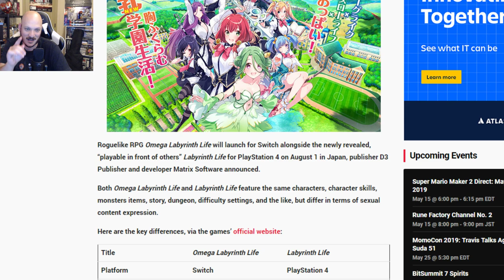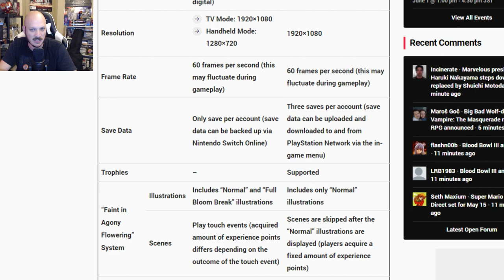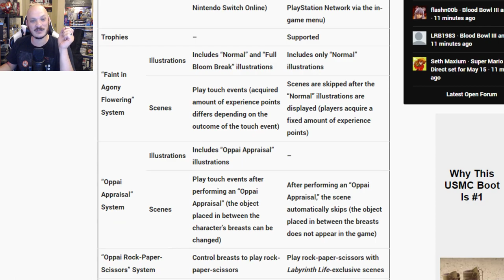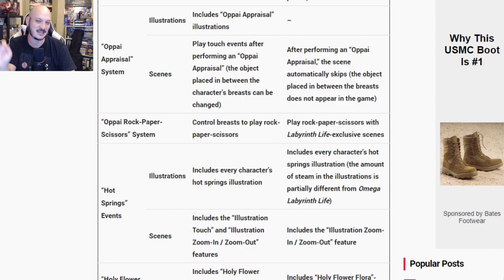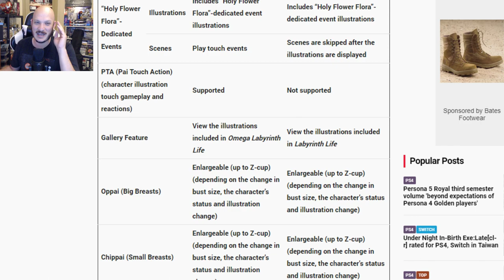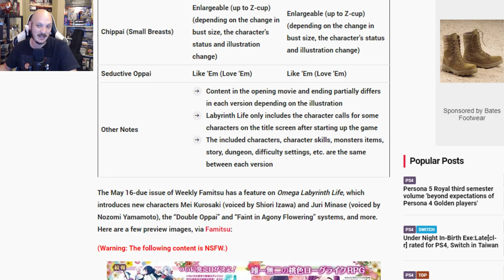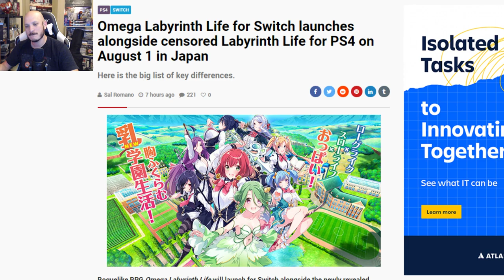Omega Labyrinth Life Sony Censored Before It Releases in Japan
Sony Has Censored yet another game on the ps4. Omega Labyrinth Life is the latest victim.